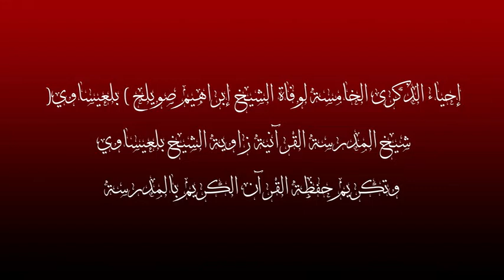2° Partie - إحياء الذكرى الخامسة لوفاة الشيخ إبراهيم صويلح ( بلعيساوي)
إحياء الذكرى الخامسة لوفاة الشيخ إبراهيم صويلح ( بلعيساوي)
شيخ المدرسة القرآنية زاوية الشيخ بلعيساوي
وتكريم حفظة القرآن الكريم بالمدرسة